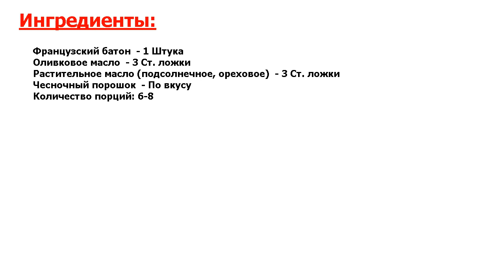★ВКУСНЕЙШИЙ И ОЧЕНЬ КРАСИВЫЙ РЕЦЕПТ! ОФИГЕННО ★ ДОМАШНИЕ КРУТОНЫ ★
★Блюдо - не оторваться! Самодельные сухарики всегда пригодятся● Можете лакомиться ими в любой момент, подать на стол при встрече с друзьями или использовать для других блюд● Запомните, как приготовить домашние крутоны●